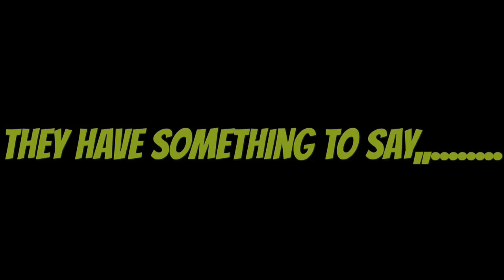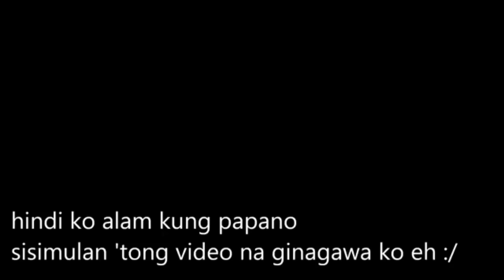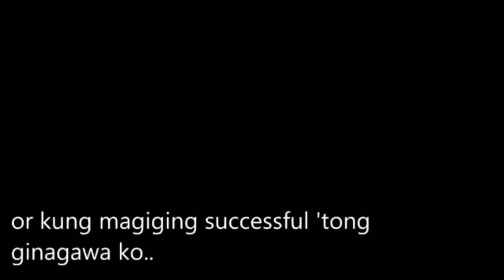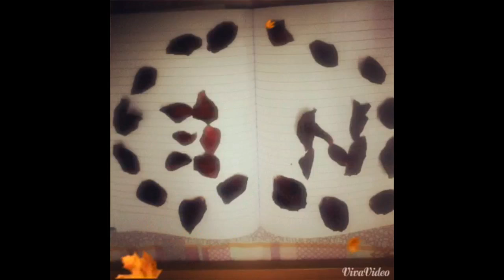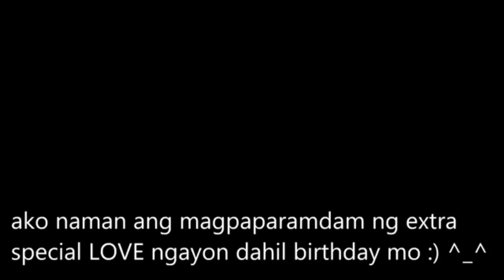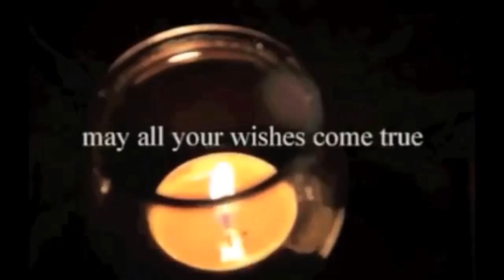Birthday surprise langga